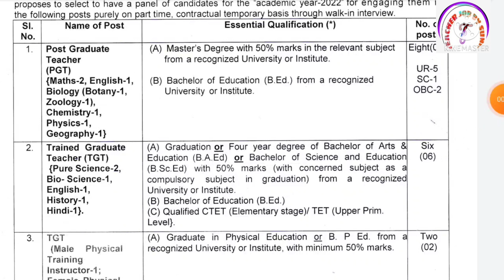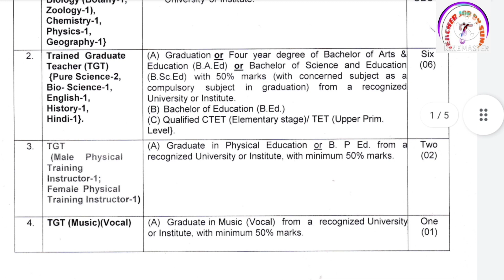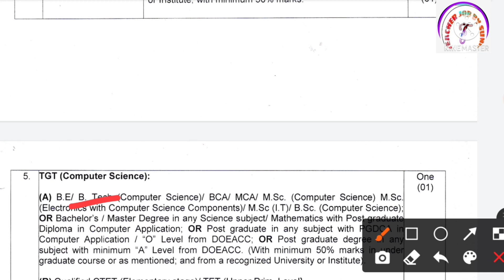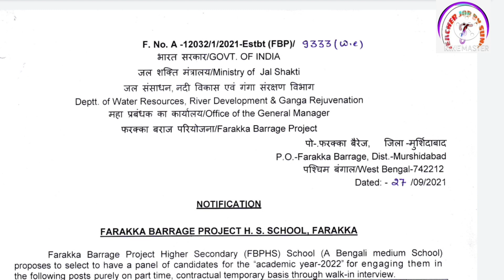Teacher vacancy 2021 | govt teacher recruitment 2021 | new teacher vacancy | teacher vacancy in wb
KVS👇

KVS RECRUITMENT
KVS VACANCY

NVS👇

NVS PREPARATION

CTET👇

CTET ELIGIBLE
CTET 2021

DPS VACANCY
DPS RECRUITMENT

sarkari teacher
teacher